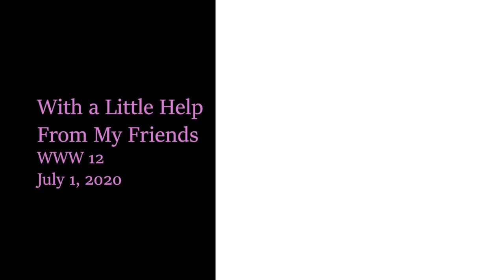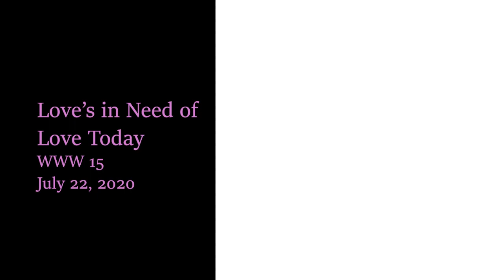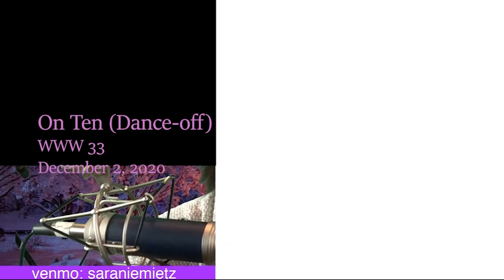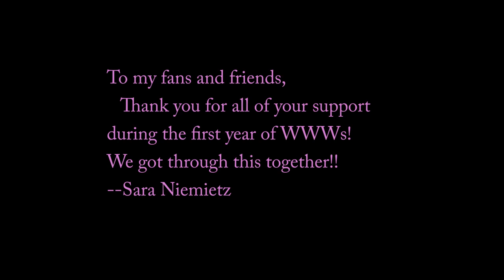Golden Nuggets of WWW: Year One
I am in a rehearsal today so I can't stream, but I didn't want there to be A LARGE GAPING LACK OF NUGGETS and shenanigans, so here is a BEST of for the WWWs of last year.

Thanks, Tom Rohrbaugh for this wonderful compilation.
See you back next Wednesday!